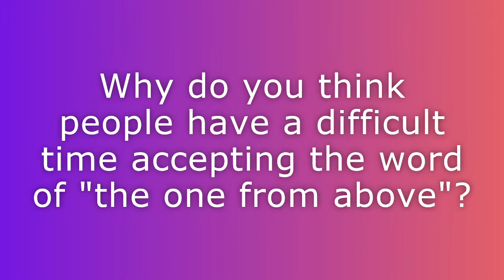Daily Devotional - Wednesday, May 27, 2020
A daily devotional courtesy of Hill United Presbyterian Church in Butler, PA.  Scripture readings: Psalm 99; 1 Kings 8:54-65; John 3:31-36.